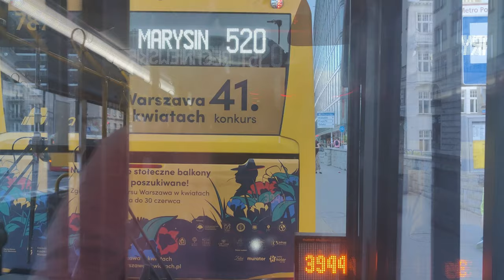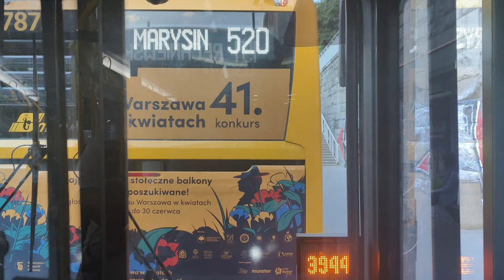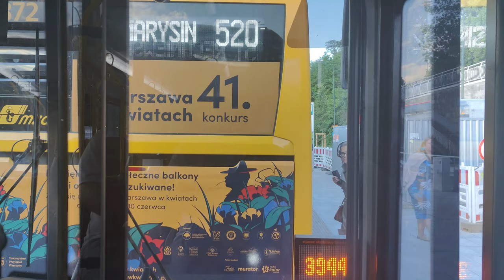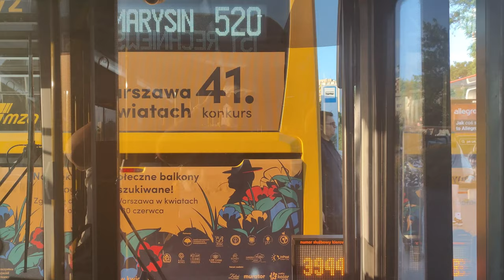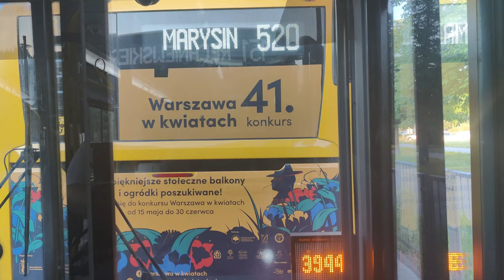Linia 151 - Solaris Urbino 18 IV CNG #7702 ( MZA Warszawa )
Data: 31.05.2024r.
Kierunek: Rechniewskiego
Przystanki:
 Plac Konstytucji 09
 Plac Konstytucji 01
 Metro Politechnika 07
 Marszałkowska 01
 Plac Na Rozdrożu 55
 Rozbrat 01
 Torwar 01
 Wał Miedzeszyński 02 N/Ż
 Saska 02
 Międzynarodowa 02
 Kanał Gocławski 02 N/Ż
 Przyczółek Grochowski 04
 Poligonowa 03
 Kompasowa 01
 Kakowskiego 02
 Bohaterewicza 02
 Nowaka - Jeziorańskiego 02 N/Ż
 Rechniewskiego 02